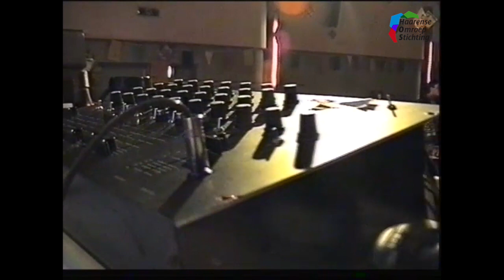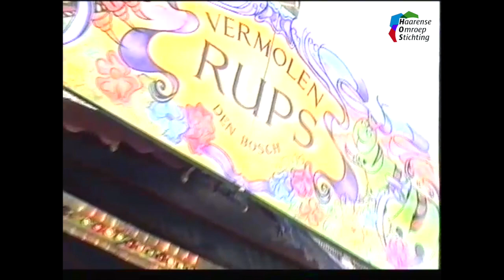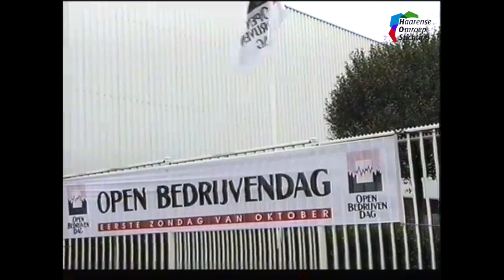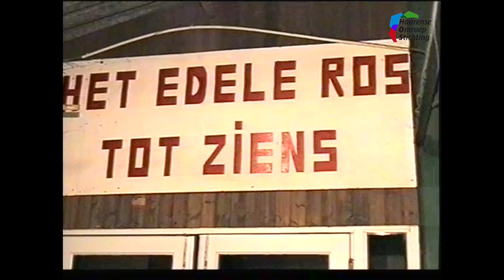Hos journaal 1999 met Goud van Oud Helvoirt, turnvereniging Animo en ponyclub Het Edele Ros Haaren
0:00 Goud van Oud avond tijdens Helvoirtse kermis met dj's Walter de Laat, Huub Smits en Peter van der Heijden

3:19 Beelden Helvoirtse kermis

5:39 Open bedrijven dag Matador Helvoirt

9:29 Turnvereniging Animo Helvoirt bestaat dertig jaar

12:03 Oprichtingsbijeenkomst dorpsraad Helvoirt

13:53 Opening d'n Hof

14:38 Halloweentocht tijdens jeugdkamp Het Edele Ros Haaren